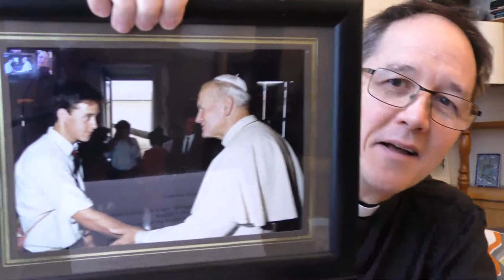Memories of St John Paul II on the centenary of this birth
Fr Stephen Wang reflects on his personal memories of St John Paul II, especially from his time as a seminarian in Rome in the '90s.
One of the best ways into his life is to see the film "Karol", which is free to view on YouTube here: